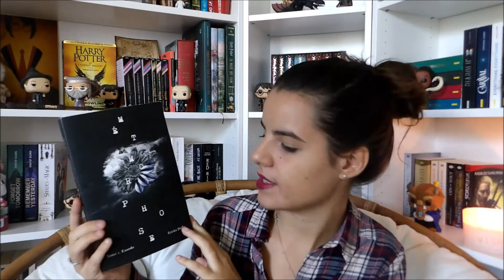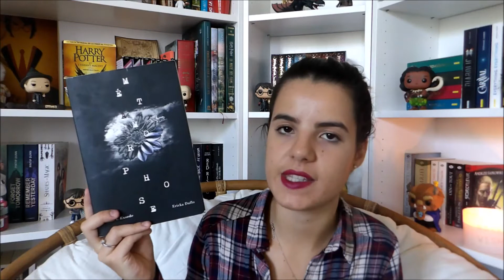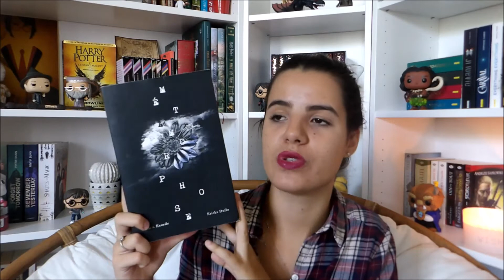Avis Lecture #1 | Été 2017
↓↓ Et Pssssst, déroule moi tout ça ↓↓

Aujourd'hui, je vous parle de mes lectures de l'été !
J'espère sincèrement que cette vidéo vous plaira ♥

A très vite pour une prochaine vidéo, n'hésitez pas à me rejoindre ou à laisser des commentaires, ça fait toujours plaaaaaaiz' !